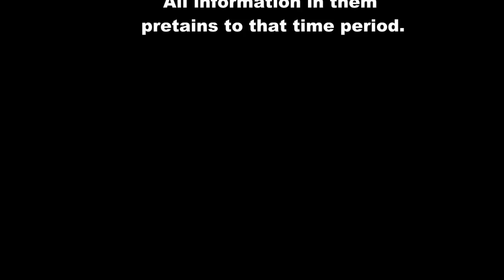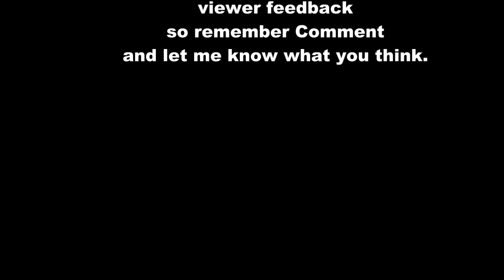Continued thoughts on gun control and the proposal by President Obama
Sorry it took so long to get the second part out, but everyone was more concerted about some birds and miners playing foozeball in a bowl.